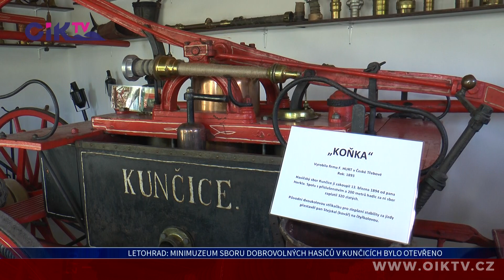Letohrad: Minimuzeum Sboru dobrovolných hasičů v Kunčicích bylo otevřeno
Dobrovolní hasiči z Letohradu - Kunčic se dočkali! Po několikaměsíčním snažení slavnostně otevřeli své minimuzeum. Kromě dvou historických stříkaček si můžete přes skleněnou výlohu prohlédnout i další dobové hasičské vybavení. Minimuzeum najdete v letohradské městské části Kunčice hned vedle dětského hřiště.